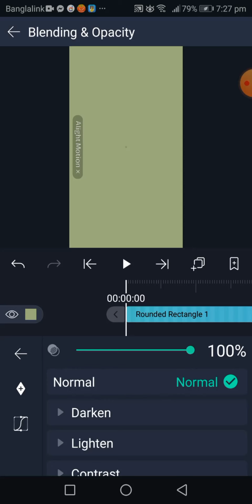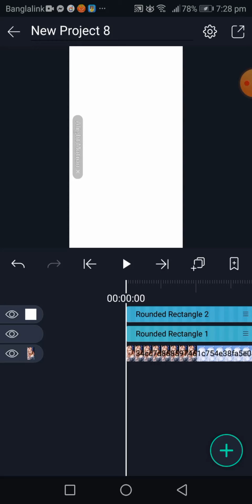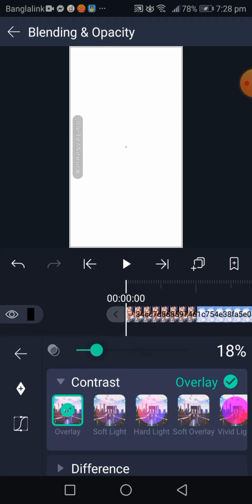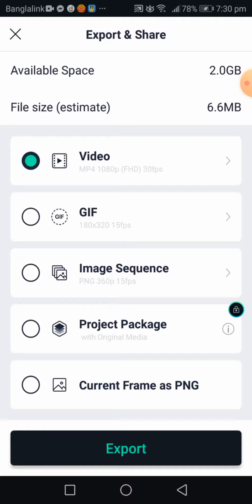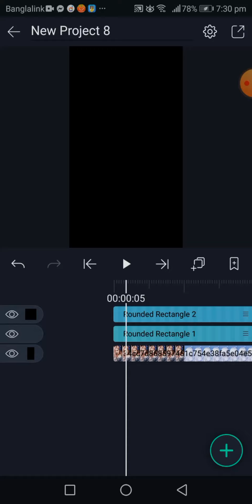How to edit video in alight motion {Tutorial} (Blackpink ver.)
How to edit video in alight motion {Tutorial}